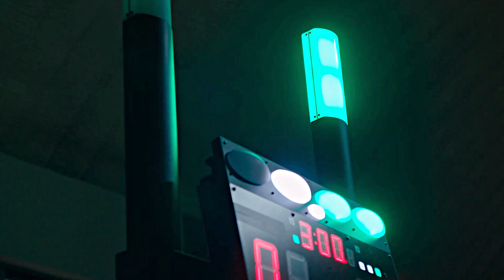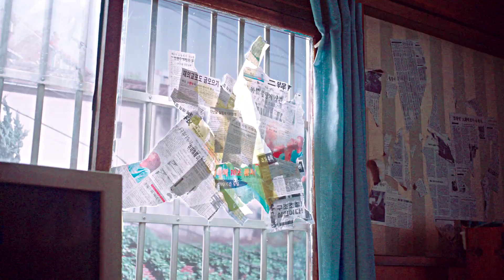Baek Yi-jin & Na Hee-do | somebody to you - Twenty five Twenty one FMV [+01x12]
drama: Twenty five Twenty one
song:

All my videos are transformative in nature and fall under "fair use", I put out my own opinions about the dramas or add visual effects and add commentary throughout my videos.

I do not make any profit off of this video, it's made for fun